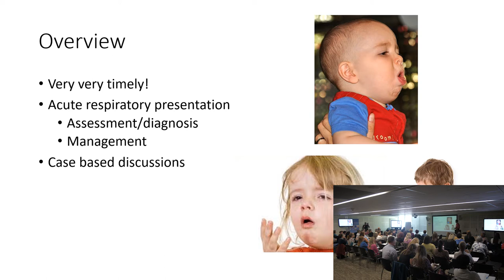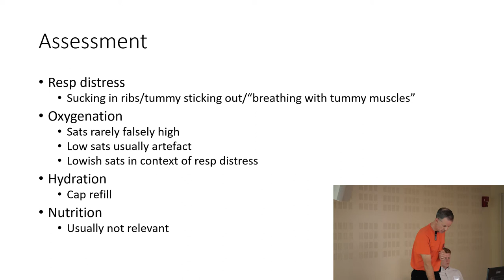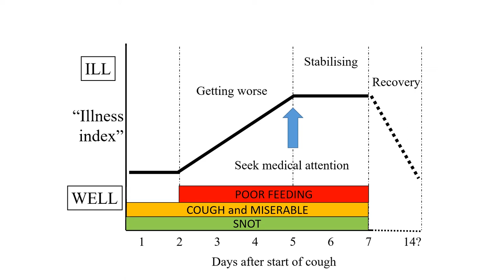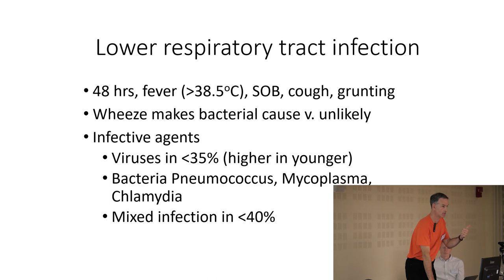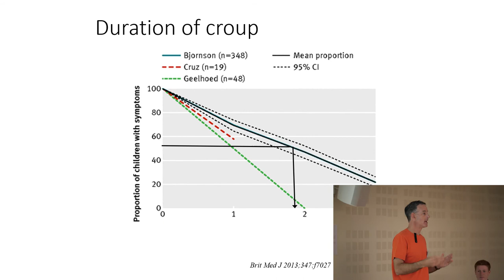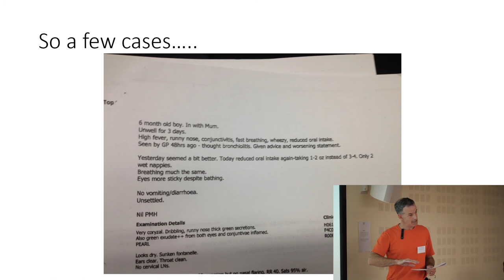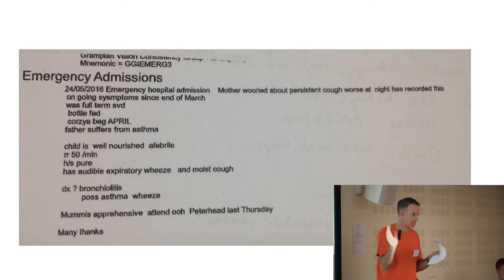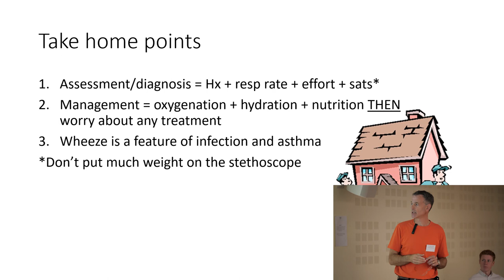Managing Acute Breathlessness in Children - Prof Steve Turner